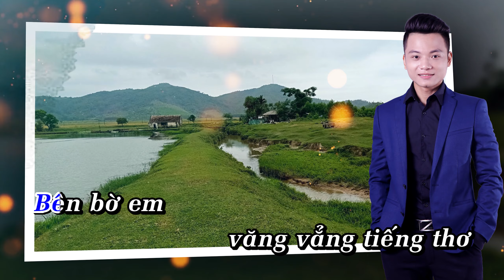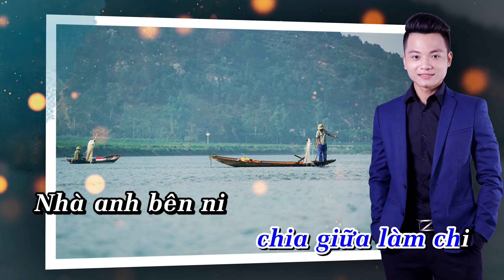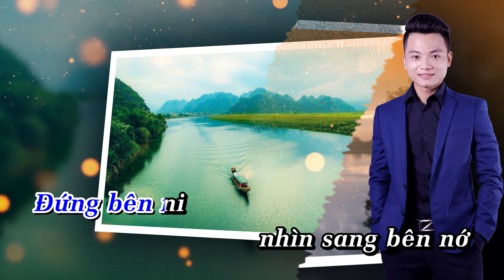Đôi Bờ Thương Nhớ - Trung Nghĩa | Nhạc xứ Nghệ mới cực hay | St: Trịnh Ngọc Châu & Nguyễn Khắc Tú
Đôi Bờ Thương Nhớ. Nhạc: Trịnh Ngọc Châu & Thơ: Nguyễn Khắc Tú. Trình bày: Trung Nghĩa
Kênh chính thức của Trung Nghĩa. Đăng Ký (miễn phí) để cùng đón nghe nhiều ca khúc mới nhé.
Thanks you very much. ❤️
© Bản quyền video thuộc về Trung Nghĩa Official
© Copyright by Trung Nghia Official 👉 Do not Reup